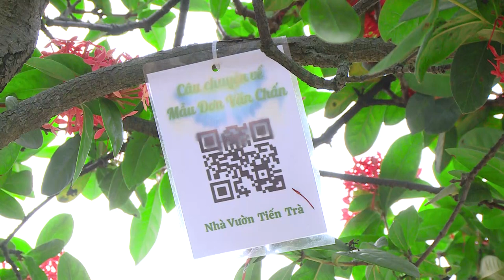"Vua hoa mẫu đơn" ở xã Phụng Công